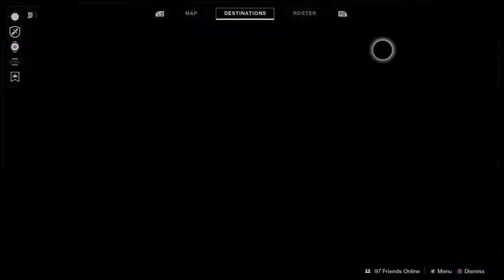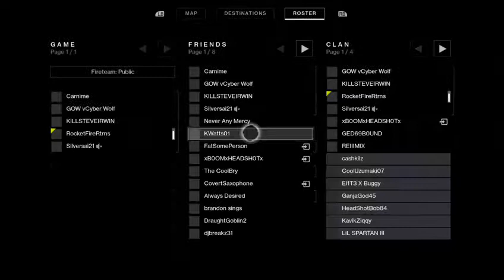DESTINY 2 WARMIND RAID